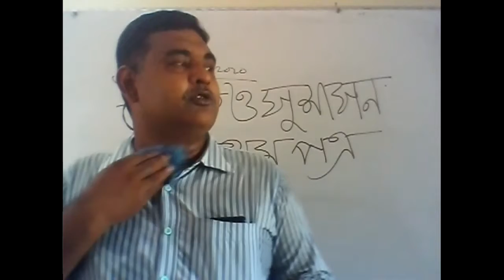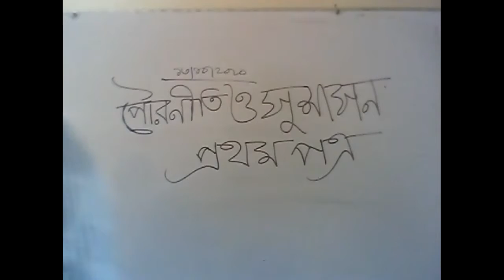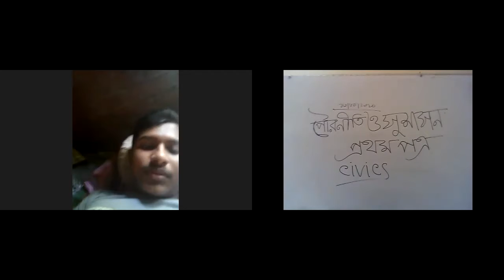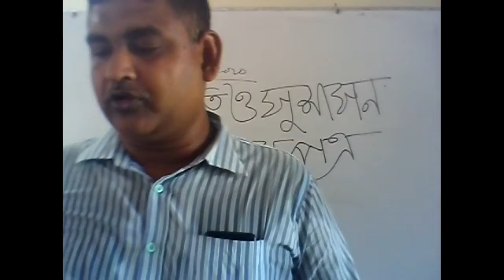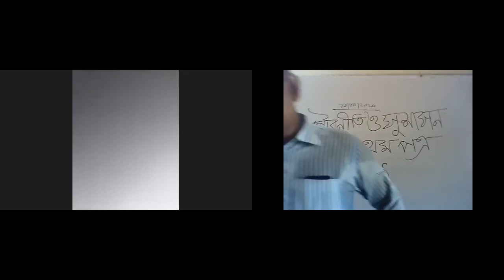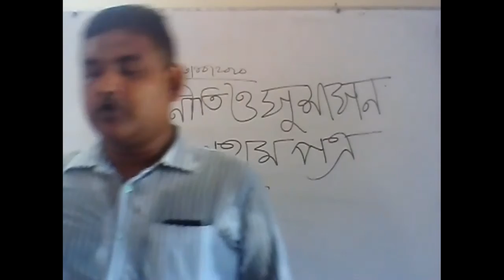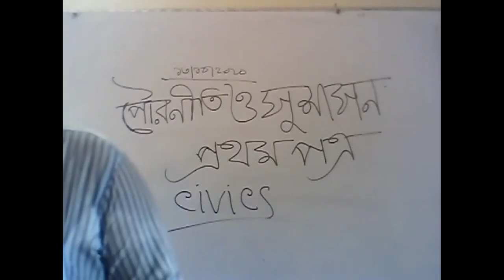Civics 1st paper, by Joydrotha kumar kundu, Lecturer